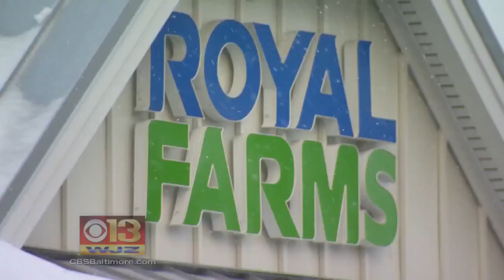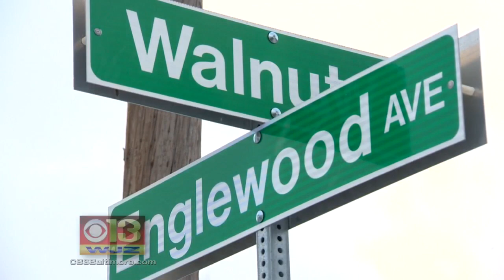1 Of 3 Suspects Injured In Officer-Involved Shooting Dies